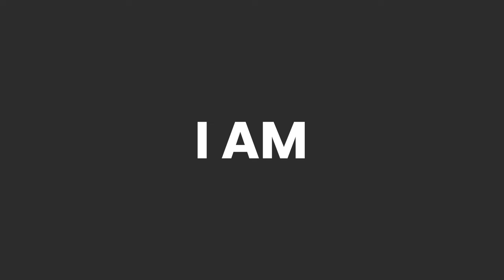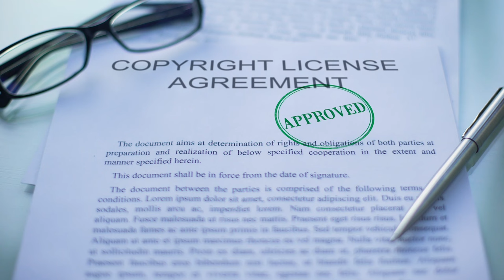Rana Daggubati opens up about his Journey from Cinema to brand - Building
Rana Daggubati opens up about his journey from cinema to brand-building, sharing his passion for creating innovative start-ups, blending cultures, and leading India’s D2C revolution. In this conversation, he also discusses his latest venture, LocaLoka with his co-founders Harsha Vadlamudi and Musician Anirudh Ravichander, a tequila brand that fuses Mexican tradition with Indian spirit.